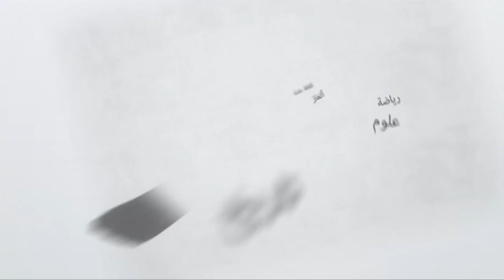AIGLE FI DAREK N° 14 - BAB EL OUED - ALGER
JAWEB TERBAH SPECIAL RAMADAN SUR ECHOUROUK TV - 18:00